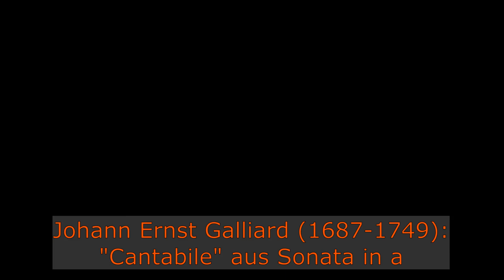Johann Ernst Galliard (1687-1749) "Cantabile" für Posaune & Orgel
Johann Ernst Galliard (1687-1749) "Cantabile" aus seiner Sonata in a.

Posaune: Klaus Hagner,
Orgel: Hans-Martin Braunwarth.

Galliard wirkte in Celle, Hannover, Dänemark und London als Hofmusiker und Komponist. Seine sechs Sonaten sind eigentlich für Fagott oder Violoncello und Basso continuo geschrieben.